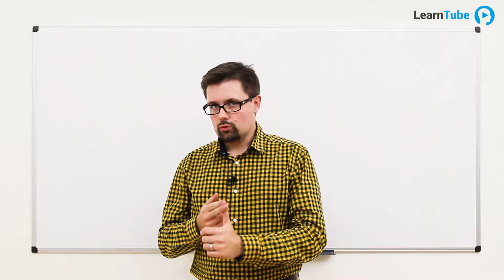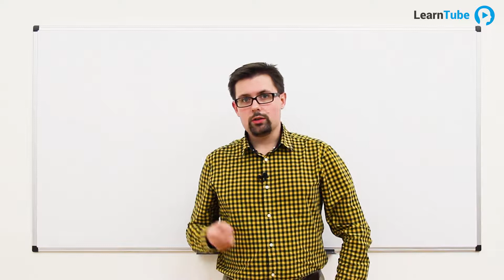MIKROEKONOMIE ZASAZENÁ DO REALITY - LEKCE 5: Peníze - M. Radiměřský 💙 LearnTube.cz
5. LEKCE ZDARMA: Peníze z kurzu MIKROEKONOMIE ZASAZENÁ DO REALITY od Miroslava Radiměřského.

🎓 O KURZU
Mikroekonomie je pomyslným prvním krokem do světa ekonomie jako takové. Popisuje a analyzuje chování subjektů na trhu, spotřebitelů i výrobců. Ukazuje, jak se jejich chování promítne do chování trhů. Nastiňuje, jak vzniká rovnováha na trzích, ale hlavně jaký vliv a dopady mají změny cen a dalších faktorů.

K čemu to je?
V moderní ekonomii stojí vše na mikroekonomických základech. I nejsložitější teorie a modely rozhodování komplexních nadnárodních celků v sobě obsahují rozhodování jednotlivců - ať už manažerů či zaměstnanců nebo zákazníků. Právě tohle rozhodování jednotlivců je popisováno mikroekonomickými principy. V tomto kurzu vám Mirek zmíněné principy představí a popíše. Není odpovědí na všechny otázky, ale nástrojem jak si otázky pokládat a následně si na ně odpovídat. Mikroekonomie je rámcem, nástrojem na popis a pochopení mnohem složitější reality.

Ukážeme si proto, co je špatného na stáních regulacích, čím škodí monopol, a proč ekonomové zdvihají obočí při zmínce o clech a daních. Mimo to kurz pokrývá základy mikroekonomie v bakalářských kurzech a nabízí tak vhodné doplnění studijních materiálů.